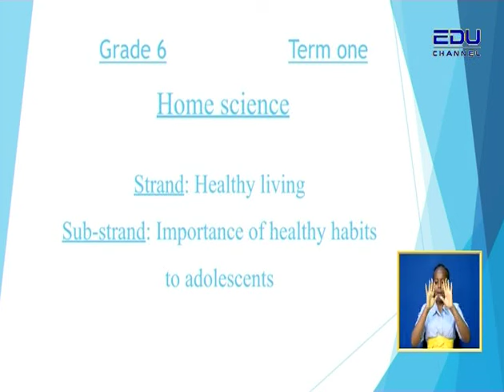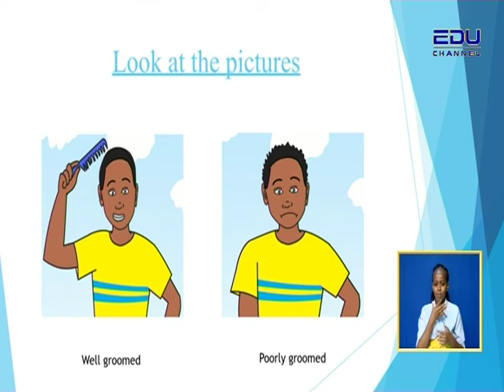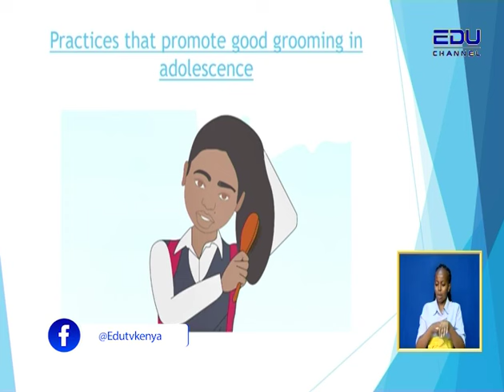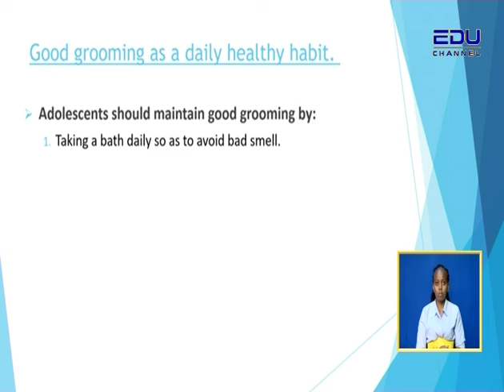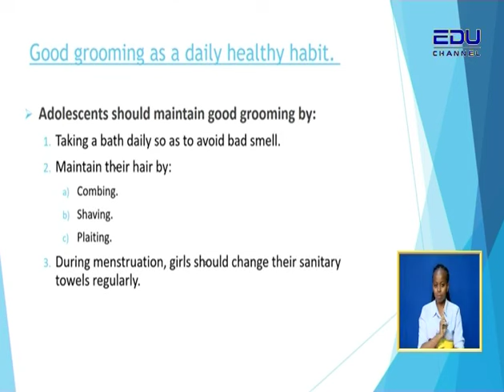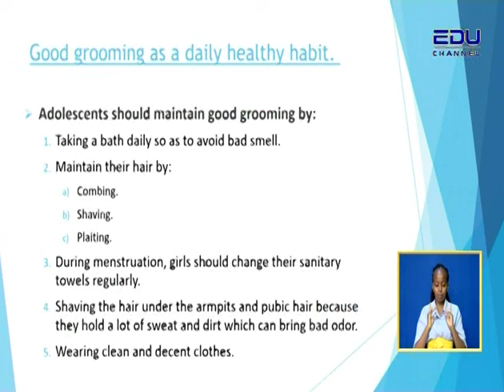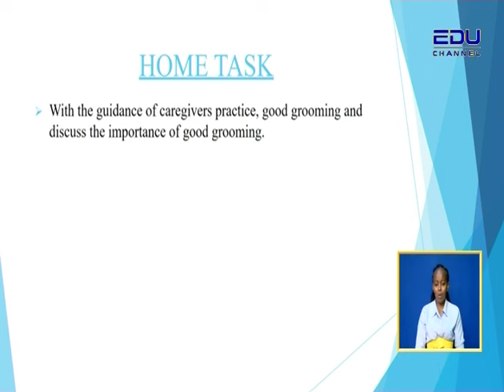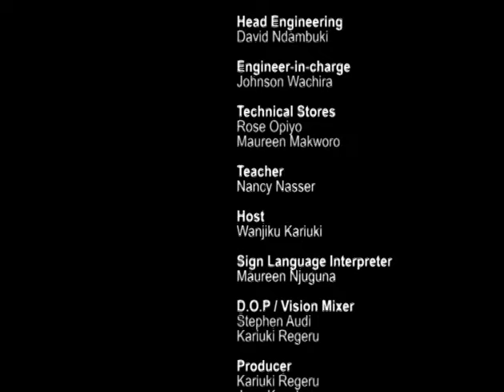GOOD GROOMING || HEALTH LIVING|| AGRICULTURE AND NUTRITION|| GRADE 6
GOOD GROOMING || AGRICULTURE AND NUTRITION GRADE 6